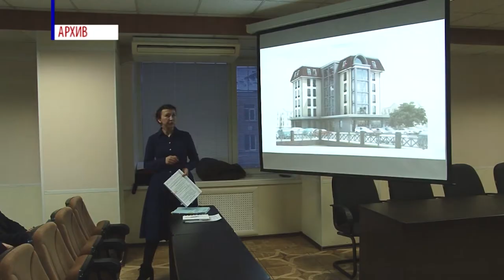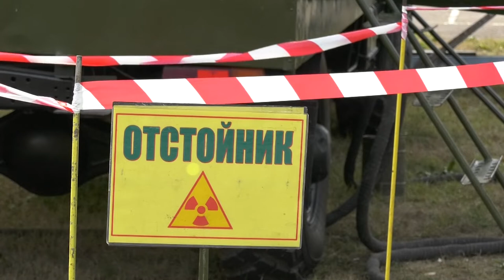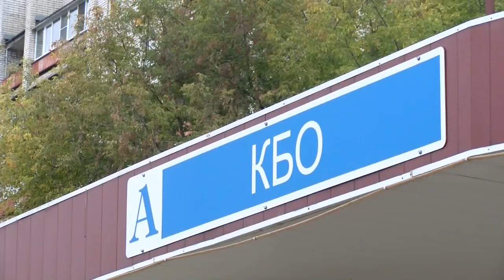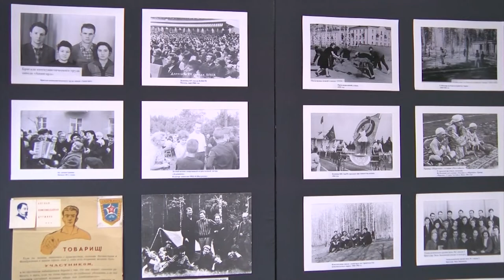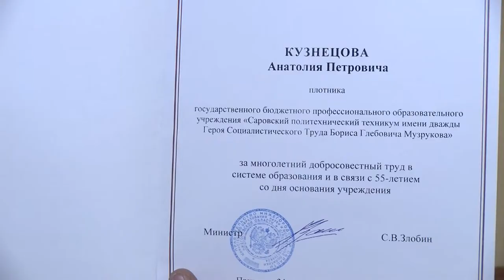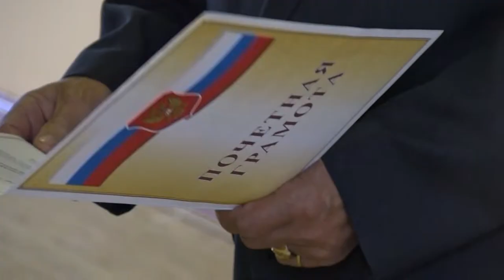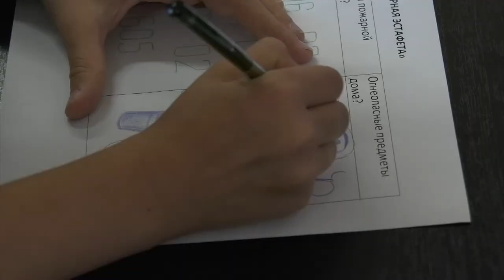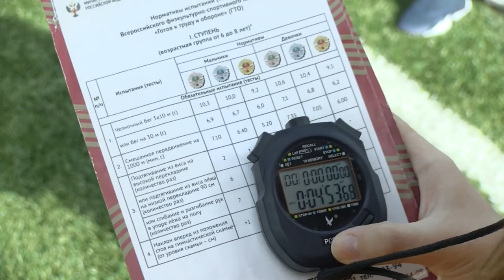Новости Сарова. Итоги недели. 01.10 - 16.10